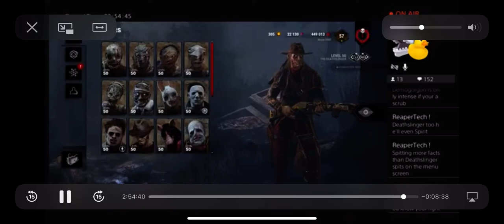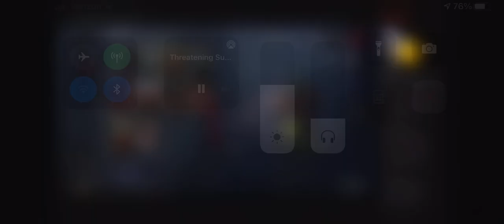Dead Hard is a Very Problematic Perk